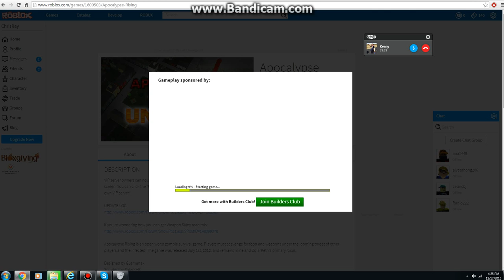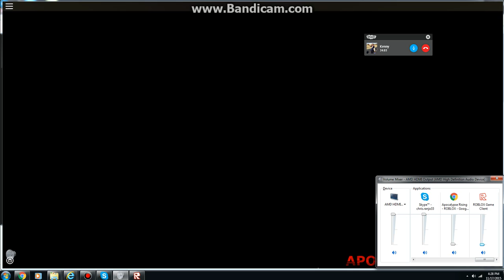Apocalypse Rising ALT (Part 1) Using our alt account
We got good stuff in our real account, so we decided to use our alt instead.